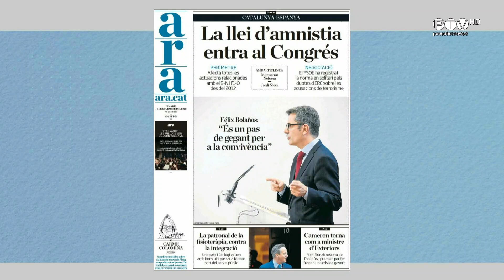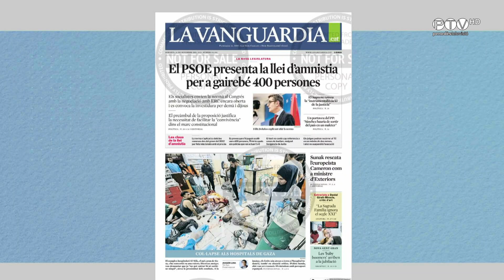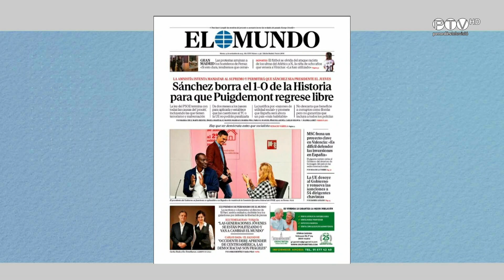La Rambla 14-11-2023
Tertúlia d'actualitat presentada per Sergi Ansón, amb Ingrid Vilanova, Joan Tarrada i Anna Doblas.